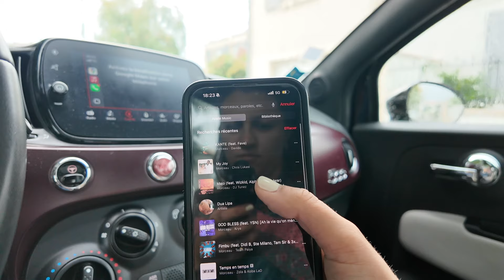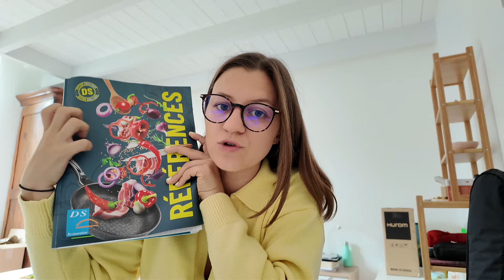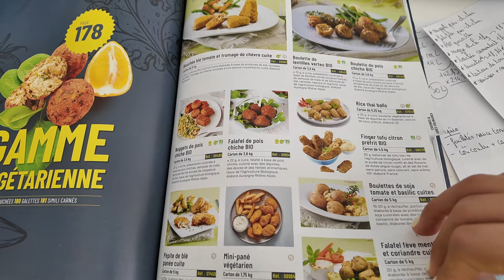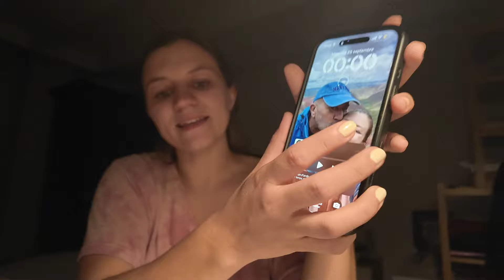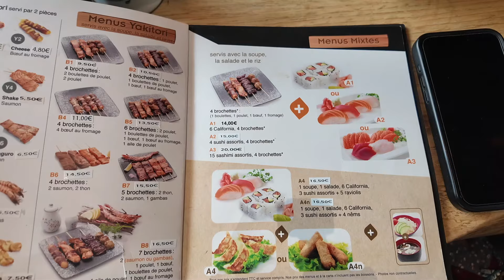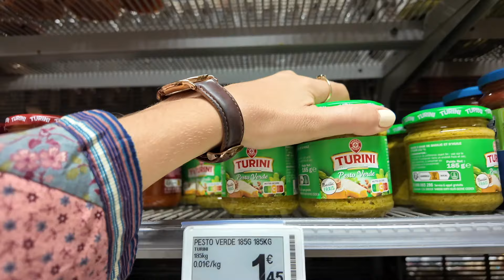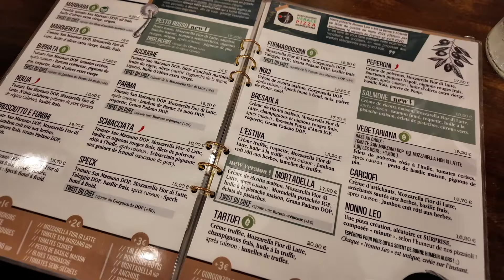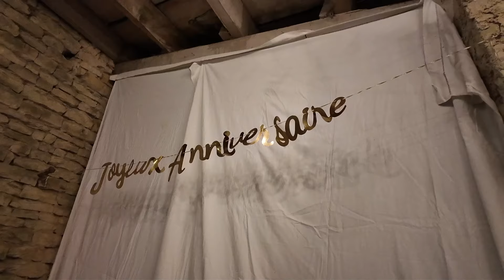ON FÊTE MON ANNIVERSAIRE feat mes copains | 26 ans birthday vlog : préparation et soirée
Quel bonheur de vous partager cette vidéo qui raconte l'une des meilleures soirées de mon année 🫶🏽

Fêtez vos anniversaires et faites manger des trucs végés à vos potes, ca leur fera pas de mal  🤪

Pour en voir plus, vous pouvez me rejoindre sur insta @daphneblt ♥️

Daph 🍋

👇🏽 Si cette vidéo t'a plu, la vidéo suivante devrait te plaire👇🏽

🌟 SUIVEZ MOI 🌟
📸  Instagram ‣ @daphneblt
🎥 YouTube ‣ Daphné Blt

⚡️ Mon matos ⚡️
💻 Montage : Final Cut Pro sur iMac
📹 Caméra : Canon G7X Mark II
📀 Miniatures : Canva

📸  Ton instagram? @daphneblt
👩🏽‍🎓 Tes études ? Prépa HEC à Nantes puis école de commerce à Rouen (MSc Brand Management)
🍾 Tu fais quoi ? Je suis responsable du développement durable dans un groupe de vins et spiritueux à Paris
🌊 Tu es originaire d'où ? La Rochelle